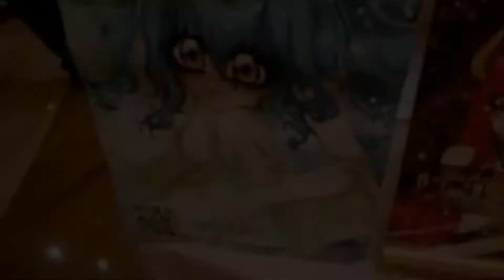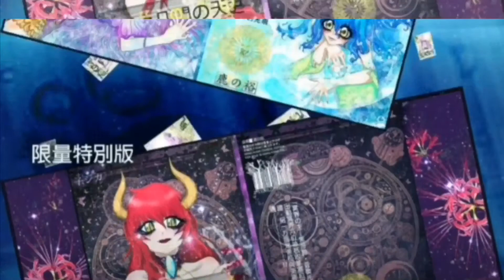【夢想漫畫家】再戰漫畫展! 我們2020年CWHK49見!｜Leaf 小鹿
對上參加同人展已經相隔六年了，我沒有打算停下！
其實在同人漫畫展出原創故事漫畫是件很笨的事，
不過我沒後悔並希望能完成一部自己的作品，
再繼續創作更多自己的作品，
每個人生活當中可能會失去自我埋頭苦幹只為生存，
我們為什麼不給個機會自己？去做自己喜歡的？
去用自己的方法實現？就算結果好壞，
願意走出第一步才會感受到那刻的滋味。

現已接受手繪漫畫封面筆記本訂畫:
小鹿Instagram:

再次感謝每一位直播時出現支持的網友朋友！這次畫的很愉快！期待再和大家直播清漫畫啊！

☆小鹿LEAF 的關鍵詞☆
漫畫家/淘寶/TaoBao/手繪漫畫/漫畫委託/香港/化妝師/美妝分享/MakeUp Tutorial/Anime Comic Manga/How To Darw Manga/零食分享/試食/味覺大挑戰/Hong Kong/Youtuber/每月大愛/無聊日常/Vlog HK/白猫/傳說對決/盧蜜亞
凡间的天使 ♞ 小鹿子ジカ 著
內容：故事主角「美嘉●半人神」已經逃到凡間，
在「安德鲁．人類獵人」和「貓尾草．原素精靈」
們的協助下得到保護。但令一方面「卡栢烈．女戰神」
同樣逃到凡間尋找知己美嘉，「塞拉．天后」
亦不甘示弱派出更多追兵追捕二人。
兩位落難天使能否相遇？她們
又能否對抗【毒后JUNO】的追捕？